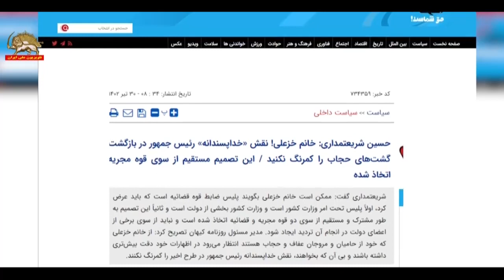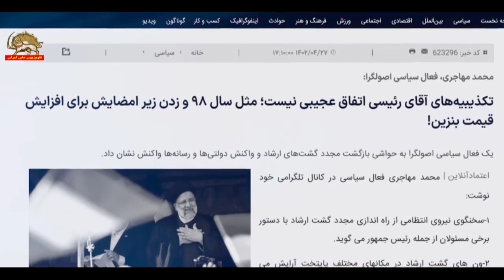خامنه‌ای و بن‌بست راه‌اندازی مجدد گشت ارشاد - گفتگو با فاطمه اصل روستا ـ ۴مرداد۱۴۰۲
گفتگو با فاطمه اصل روستا
خامنه‌ای از نزدیک شدن سالگرد قیام شهریور ۱۴۰۱ سراسری بهراسد و دوباره به سیاست‌های شکست‌خوردهٔ پیشین رو بیاورد. یکی از این سیاست‌ها که ناکارآمدی خود را بارها در عمل به اثبات رسانده است، سرکوب زنان و دختران شورشی با توسل به گشت منفور ارشاد است.
به‌کارگیری این سیاست تاریخ مصرف‌گذشته و شکست‌خورده، تنشها، تزاحم‌ها و بحرانهای جدیدی را در حاکمیت دامن زده است. اکنون این خودیهای حکومتی هستند که با عتاب و خطاب به طرف تصمیم‌گیرنده و پنهان در پشت راه‌اندازی گشت ارشاد [خامنه‌ای] می‌گویند که با این کارش دارد با آتش‌بازی می‌کند.